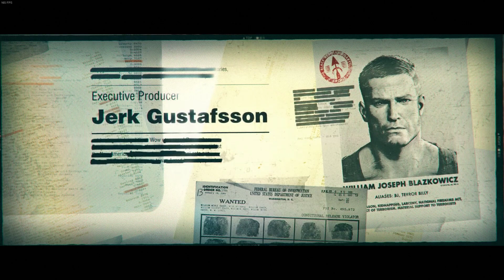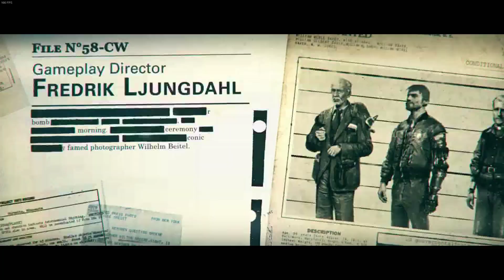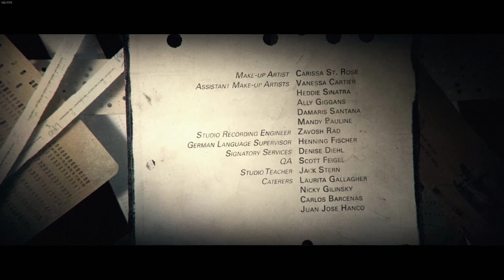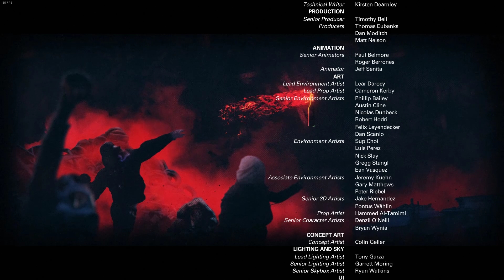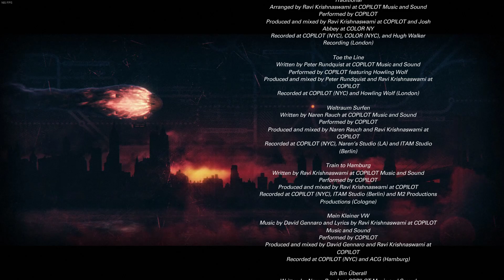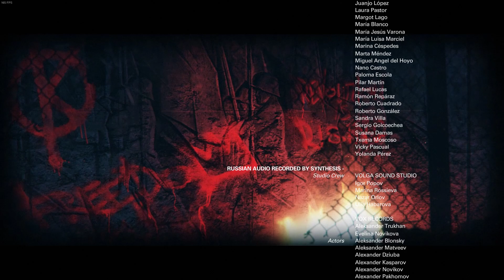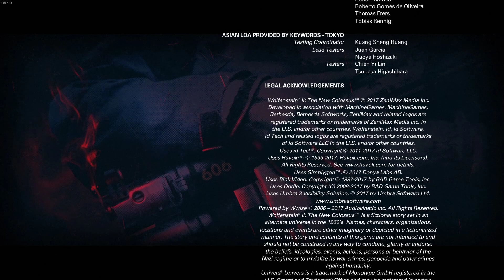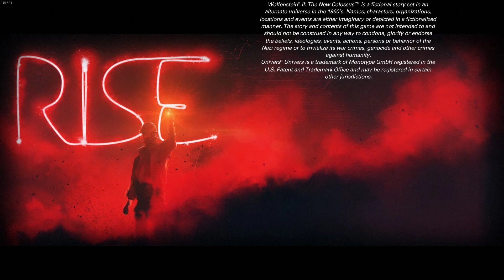Wolfenstein 2 The New Colossus Walkthrough No Commentary part 14 ending + credits revolution trophy